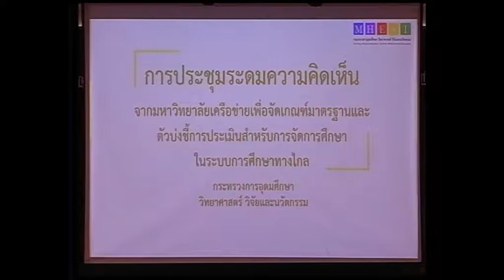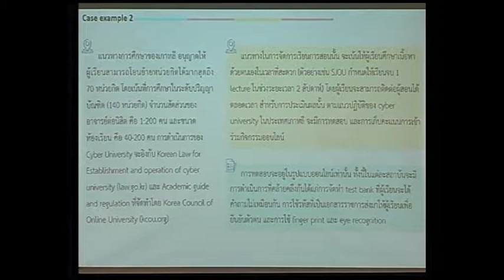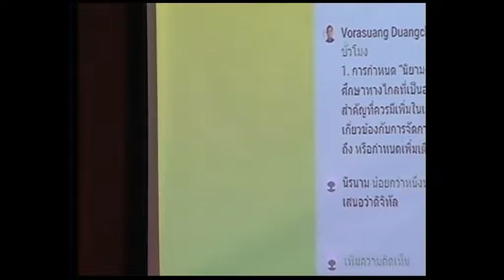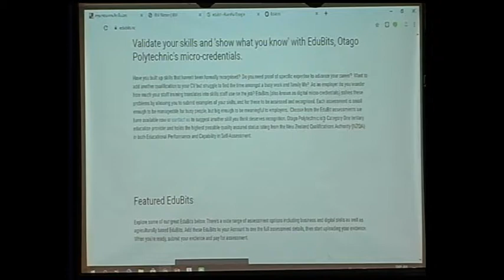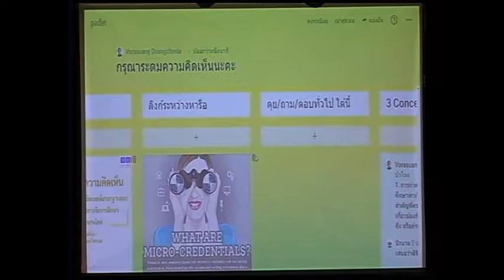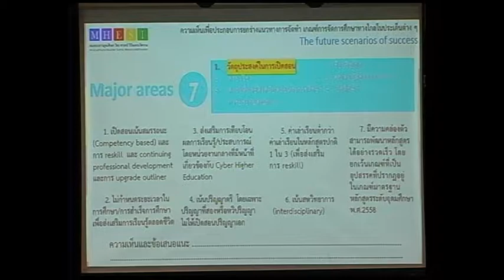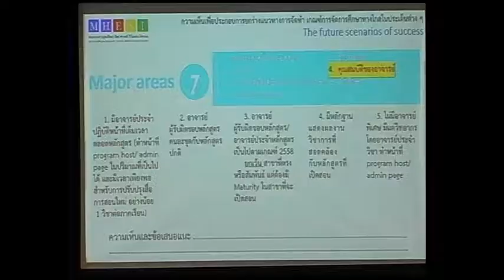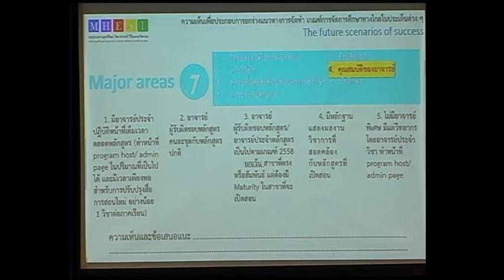เกณฑ์มาตรฐานและตัวบ่งชี้การประเมินสําหรับการจัดการศึกษาจาก ประเทศต่างๆ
การประชุมระดมความคิดเห็นจากมหาวิทยาลัยเครือข่าย
เพื่อทําแผนพัฒนาแพลตฟอร์ม Thai MOOC และเกณฑ์มาตรฐานและตัวบ่งชี้การประเมิน สําหรับการจัดการศึกษาในระบบการศึกษาทางไกล
ระหว่างวันที่ 29-30 สิงหาคม 2562 ณ โรงแรมวินเซอร์ สวีทส์ กรุงเทพฯ

รศ.ดร. ฐาปนีย์  ธรรมเมธา
รศ.ดร. จินตวีร์ คล้ายสังข์